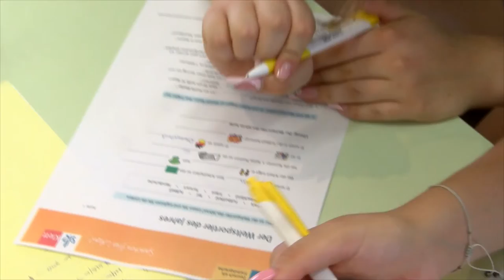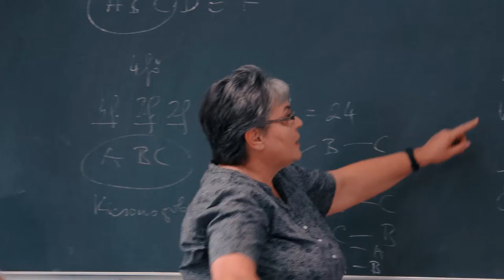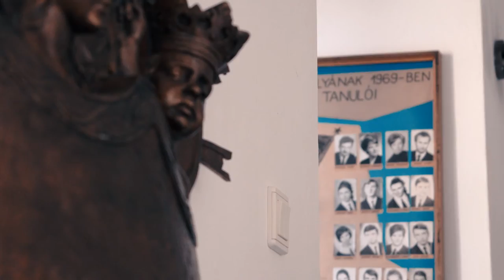Iskolalátogató - Tolnai Szent István Katolikus Gimnázium